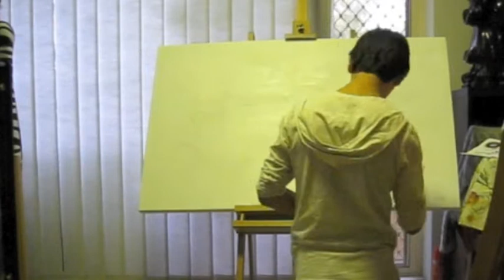Kandinsky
Composition 8... and a half.

My anology is imagine his painting as a bowl of soup. Making my own wil be similar but some of the ingredients will swell or shrink in size, or be slightly different in taste. Just do whatever works for you :)